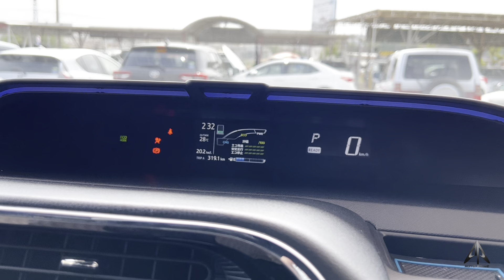2018 Toyota Aqua G (GR Sports Valenti) Review - Interior and Exterior Details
2018 Toyota Aqua G (GR Sports Valenti) Review - Interior and Exterior Details

Here are the specifications of the Toyota Aqua GR Sport:

Engine: 1.5-liter three-cylinder gasoline engine
Power: 74 horsepower
Torque: 105 pound-feet
Transmission: CVT
0-60 mph: 10.5 seconds
Top speed: 106 mph